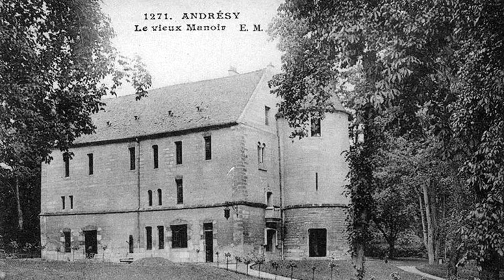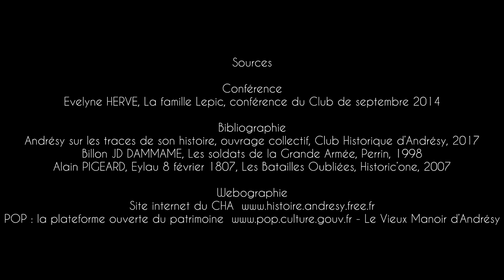L'Avenue d'Eylau à Andrésy (78)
Le Club Historique d'Andrésy vous présente la ferme seigneuriale de l'avenue d'Eylau où a résidé un grand Général andrésien de l'armée napoléonienne : Louis Lepic.
Mais qui était-il ? Et pourquoi l'avenue porte elle ce nom ?
Notre médiatrice vous explique tout !